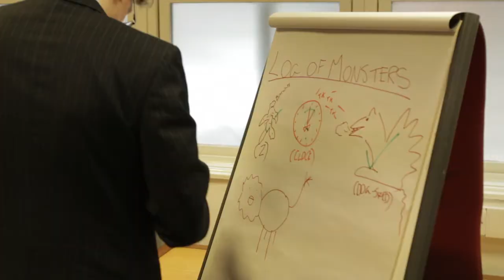Imagine The Great Transition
Are we trapped in business-as-usual? Could the 'less' make us happier than the 'more'? What do we really value?

In 2009 nef (new economics foundation) published The Great Transition, "the first comprehensive blueprint for building an economy based on stability, sustainability and equality". Now as part of Imagine 2020, a European network of 11 arts organisations engaged in arts and climate change, we present a day of performance, film and discussion imagining and initiating how the Great Transition might look.

On Saturday June 22 LIFT and Artsadmin joined forces to present present the
first in a series of events across Europe imagining and initiating how the 'great transition' might look.

The journey includes performances by Harry Giles, The Institute for the Art and Practice of Dissent at Home, curious directive, and new short films by Inua Ellams, Gonçalo Tocha, Mels van Zutphen and XTNT. The day also includes a keynote lecture by Andrew Simms, nef fellow and author of Cancel the Apocalypse: The New Path to Prosperity, plus contributions from Ursula Biemann, Feimatta Conteh, David Greig, The Institute for the Art and Practice of Dissent at Home, The Otolith Group, Michael Pinsky amongst others.